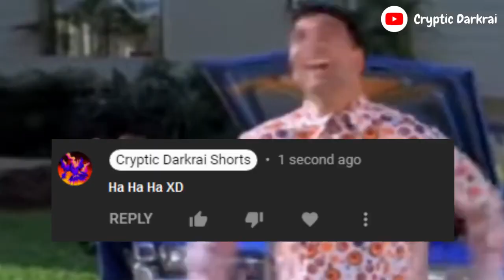Can Kratos CRASH BUILDINGS?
Presented by  @Cryptic Darkrai  AKA Siddhartha

Video description:-
A subscriber challenged me to crash building using KRATOS, and i did that :)

I create god of war, gta, wwe and many more gaming videos with some humor mixed in it.

cheers :)